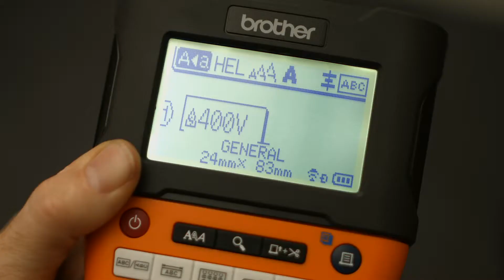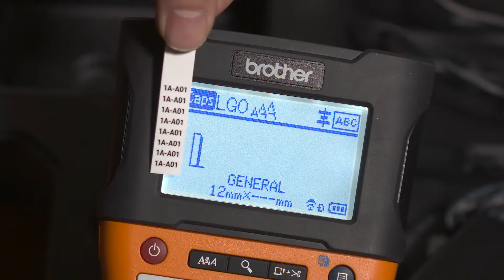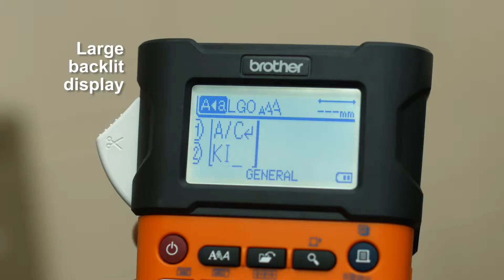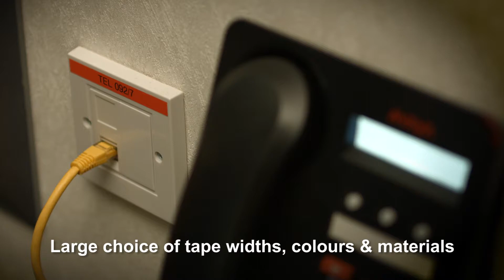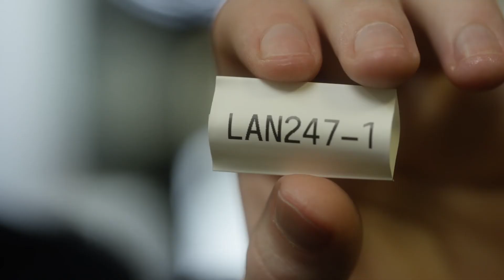Brother UK – P-Touch Durable Label Printers Electrician Range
Don’t leave wiring regulations to chance, rely on a Brother electrical label printer. Brother’s P-Touch electrician range helps you stay compliant on every job.

All our durable label printers and labelling supplies are put to the test. So as well as being clear and compliant, you can be sure that our printers and labels are built to withstand tough environments, thanks to our rigorous durability checks.

The Brother P-Touch electrician range:

Adheres to IET Wiring Regulations (18th edition)

Allows you to design labels easily with all essential symbols

Gives you access to industry templates with ‘smart label’ keys.

Keep Brother AtYourSide with the P-Touch electrician range, so we can help your labelling stay clear and compliant